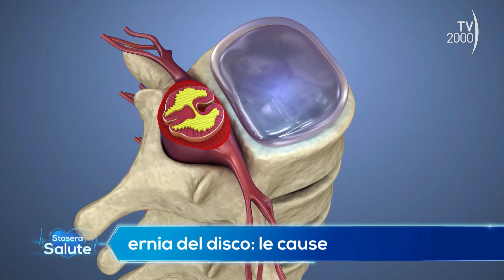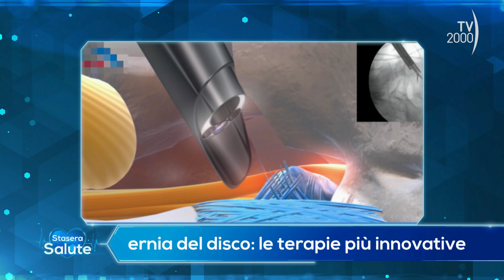Stasera Salute (TV2000) - Terapie conservative per alleviare il dolore alla schiena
Le nuove tecniche per rimuovere l’ernia del disco con il dott. Alessandro Gasbarrini, direttore UOC Chirurgia vertebrale all’Istituto ortopedico Rizzoli di Bologna.

Terapie conservative per alleviare il dolore alla schiena, ne parla la dott.ssa Eleonora Melloni, fisioterapista.